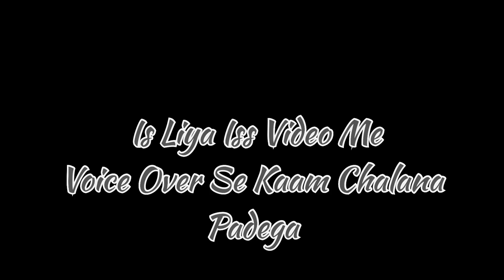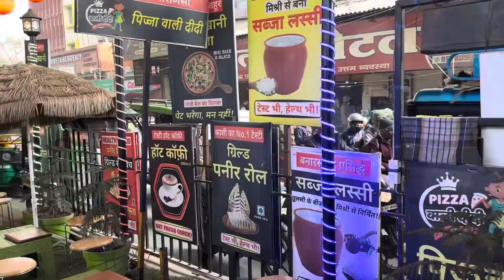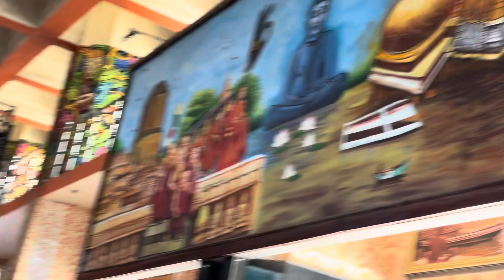काशी Aaye Aur गंगा Me Snan na kiya toh Fir kya kiye | Ghar Wapsi | #016